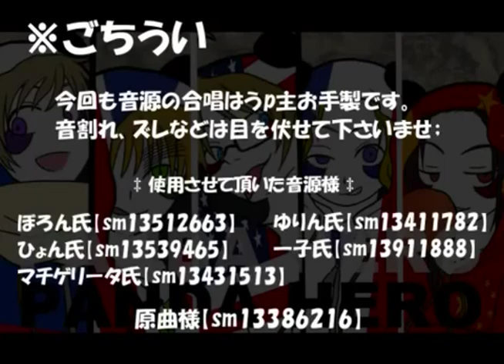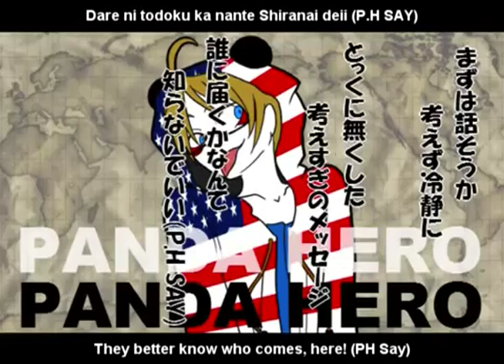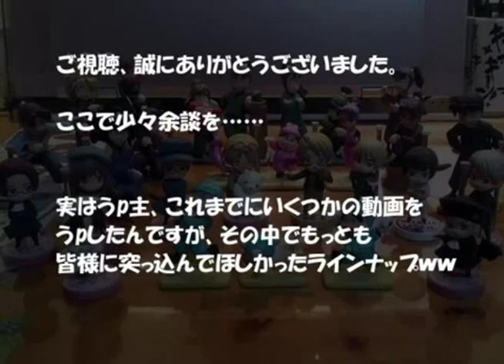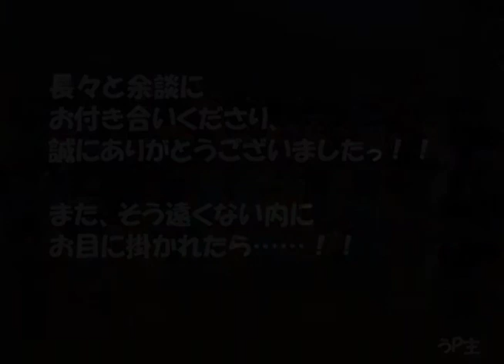Hetalia - Panda Hero -Allies Version- Subbed Romaji and English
Starts at around 1:00. If you want to watch a minute of. the credits and disclaimer then you can just wait ah haha.

(T/N): "This'll be a bit hard to understand, but I'll try my best c: So,when it says "524",they skip over 1 and 3,right? Well that's kinda like saying "no 13" also known in Japanese as "no imi" which translates to "no meaning". So basically,skipping 1 and 3 making 13 is kinda like saying "no meaning" I hope this makes at least a little sense c:" - Victoria Summerville

Vocals by

ひゃん (Hyan) as Russia
(holy moley how did you find this TheAwesomeMooMoo)

Does anyone else want something subbed? Preferably with translations (cause I can't translate...)